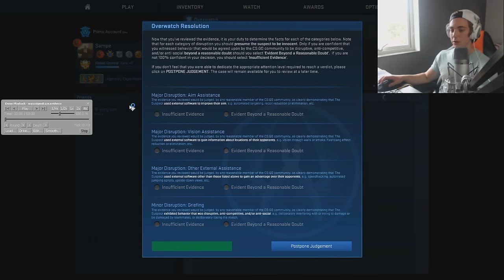CS:GO Overwatch w/Sampe #8 - "SNUBBEN ÄR JU FÖFAN LEGIT?!"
Overwatchar två personer som folk tycks ha fuskat, men nu är bara frågan om de fuskar? Titta på videon för att ta reda på det! =)

Lämna gärna en tumme upp om diggade videon! ;)